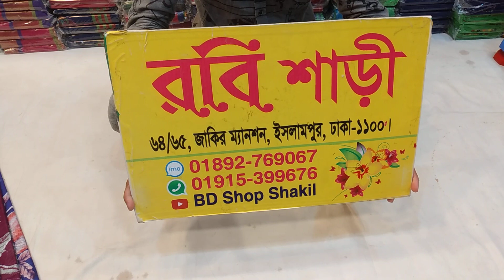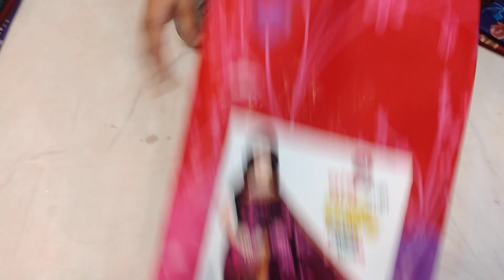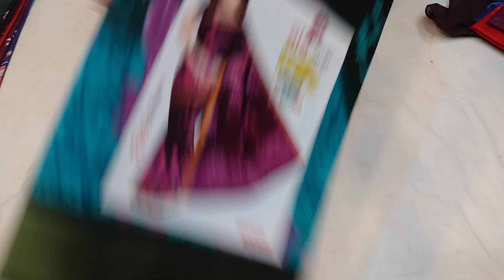ডিমান্ড সুতি প্রিন্ট শাড়ী পাইকারী দামে কিনুন ইসলামপুর থেকে WhatsApp -01913181967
Robi saree
64/65 Zakir manshion islampur Dhaka -1100
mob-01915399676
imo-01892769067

dimand cotton print saree wholesale shop